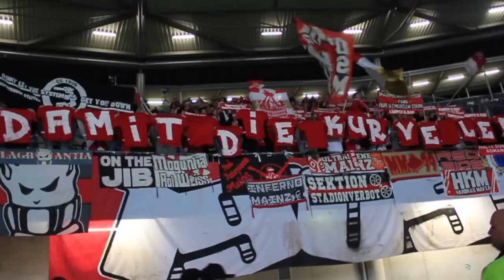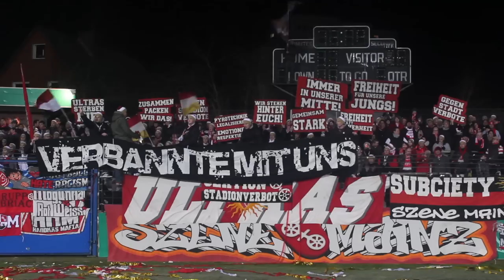Szene Mainz Hinrundenrückblick 2011